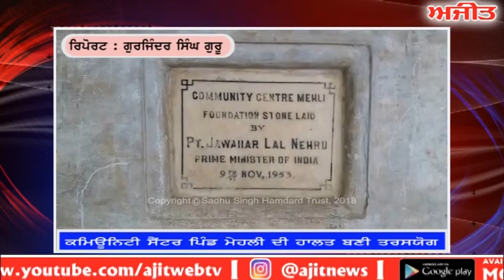BANGA : ਕਮਿਊਨਿਟੀ ਸੈਂਟਰ ਪਿੰਡ ਮੇਹਲੀ ਦੀ ਹਾਲਤ ਬਣੀ ਤਰਸਯੋਗ